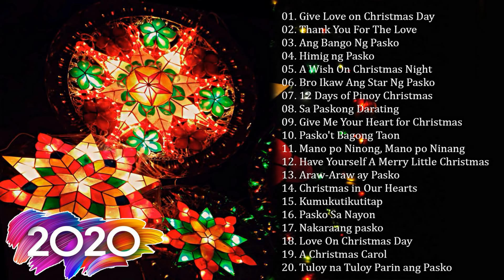Paskong Pinoy 2020 - Jose Mari Chan, Parokya ni Edgar, Regine Velasquez, Jay R, Itchyworms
Thanks you for listen my video. Thank you so much !